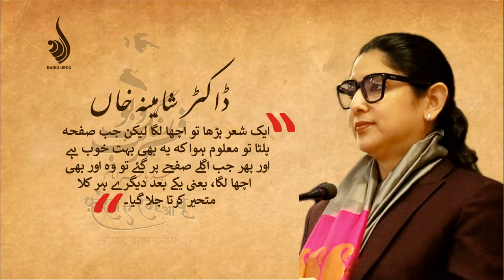Dr. Shaheena Khan - Patna Mushaira 2023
Dr. Shaheena Khan's speech on the event of the book launch of Syed Babar Imam's collection of poetry "Fareb e Rang o Bu" on 30th December 2023.